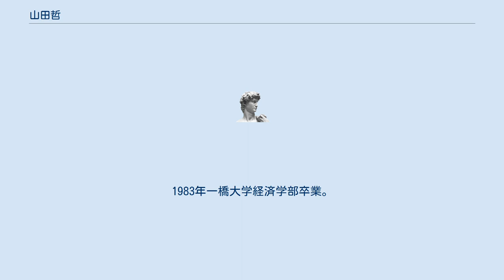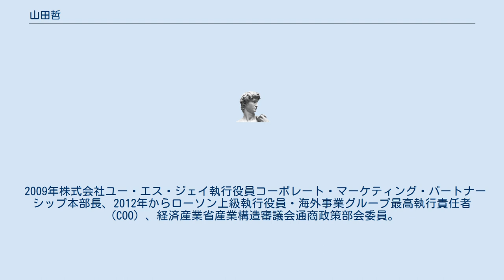山田哲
ユニバーサル・スタジオ・ジャパン
日本コカ・コーラ関連人物
山田 哲（やまだ てつ、1961年2月1日 - ）は、日本の実業家。
日本コカコーラ副社長、フェニックスリゾート社長、ローソンオーバーシーズカンパニー社長、タイトー社長を経て、同社会長。
 東京都出身。
1983年一橋大学経済学部卒業。
大学時代はアイスホッケー部に所属。
同年東京銀行（現三菱UFJ銀行）入行。
1989年マサチューセッツ工科大学経営大学院修了（経営学修士）、1990年ハーバード大学ハーバード・ビジネス・スクール修了（MBA）。
 1996年日本コカ・コーラストラテジックプランニング統括部長、1999年同社ストラテジックマーケティング副社長ヘルシーカテゴリー担当。
ミニッツメイド、Qooなどのブランド責任者を務めた。
 2000年ディールタイムドットコム日本法人代表取締役社長兼CEO。
 徹底した現場主義を標榜し、2002年にはスターバックス コーヒー ジャパンで店舗スタッフを務めた。
同年スターバックス コーヒー ジャパン店舗運営部門オフィサー、2003年同社店舗運営部門エリアマネージャー、2004年同社オフィサー事業開発本部長。
サントリーと共同でチルドカップコーヒーの発売を開始。
 2008年3月フェニックスリゾート副社長就任。
2008年4月丸山康幸の後任として、フェニックスリゾート代表執行役社長兼最高経営責任者に就任。
 2009年株式会社ユー・エス・ジェイ執行役員コーポレート・マーケティング・パートナーシップ本部長、2012年からローソン上級執行役員・海外事業グループ最高執行責任者（COO）、経済産業省産業構造審議会通商政策部会委員。
2013年からローソン上級執行役員・オーバーシーズカンパニー副社長兼海外事業推進部長。
2014年ローソン上級執行役員・オーバーシーズカンパニー社長。
 2016年株式会社タイトー取締役副社長、2017年同社代表取締役社長。
2021年同社取締役会長。